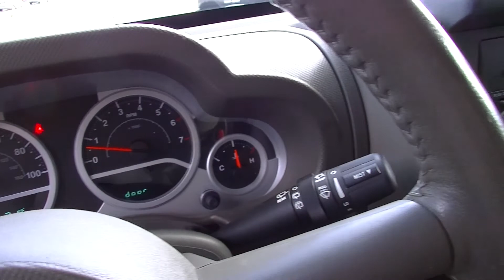FOR SALE 2010 JEEP WRANGLER 4 DOOR Stk# W132997 or 1063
Hepperly Auto Sales has been in business since 1997 with 2 locations since 2004